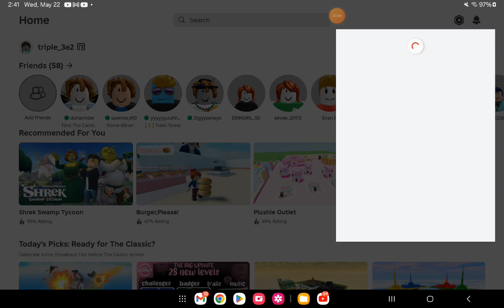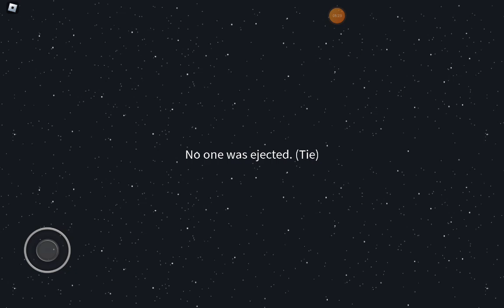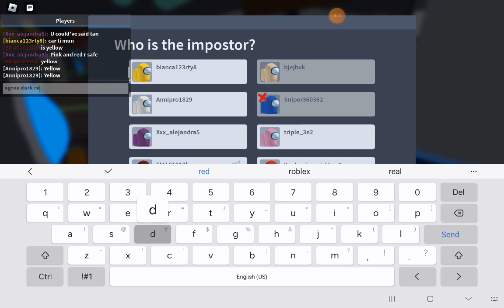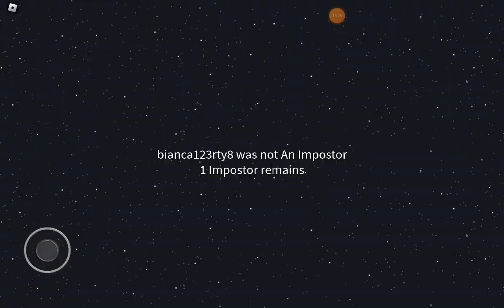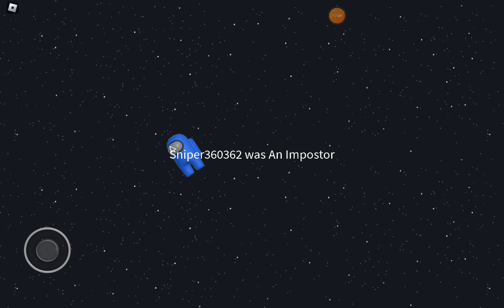roblex among us